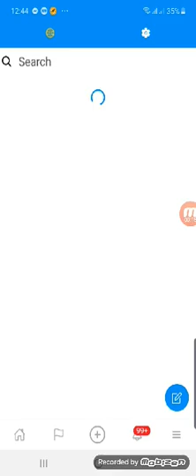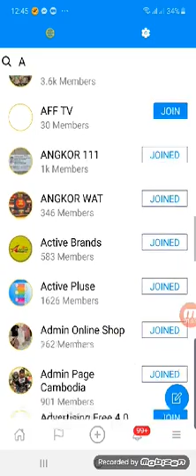Join Group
How to join a group and activate